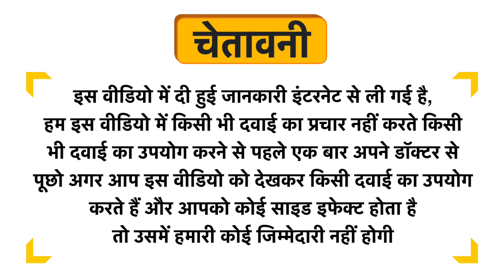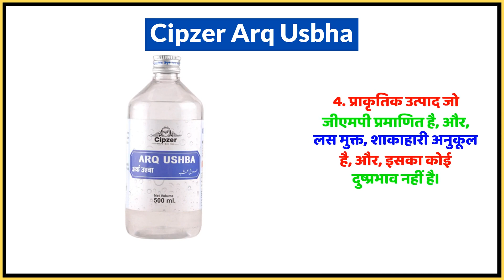Cipzer Arq Usbha Uses in Hindi | Side Effects | Dose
Cipzer Arq Usbha Uses in Hindi | Benefits | Side Effects | Dose